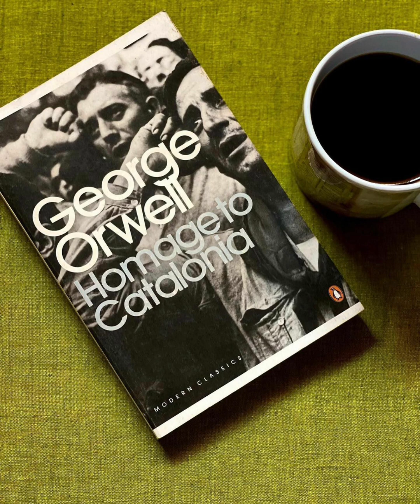George Orwell - Homage to Catalonia Book Review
George Orwell
 Homage to Catalonia
Homage to Catalonia Book Review
george orwell books
animal farm george orwell
1984 george orwell summary
george orwell quotes
shooting an elephant george orwell
george orwell death
how did george orwell die
1984 george orwell movie
did george orwell fight in the spanish civil war
did george orwell fight in ww2
did george orwell have a child
discuss george orwell as a novelist
did gareth jones meet george orwell
did george orwell predict the future
down and out in paris and london by george orwell
how many pages is animal farm by george orwell
💀 love quotes
george orwell last words
george orwell list
george orwell last interview
lion and the unicorn george orwell
george orwell movies